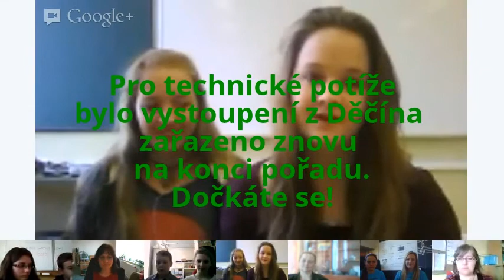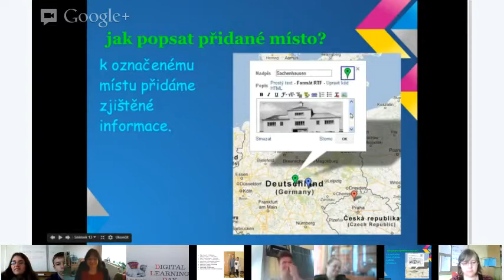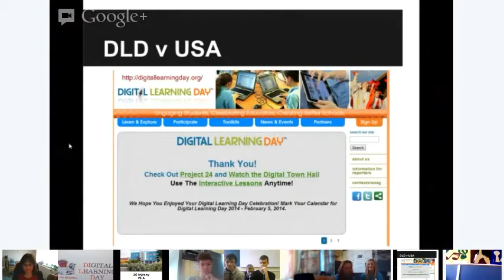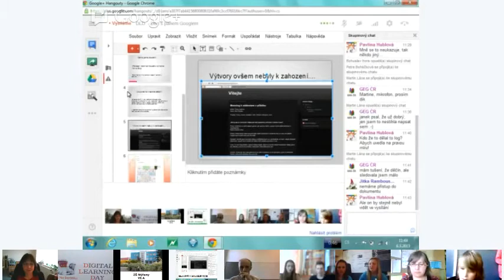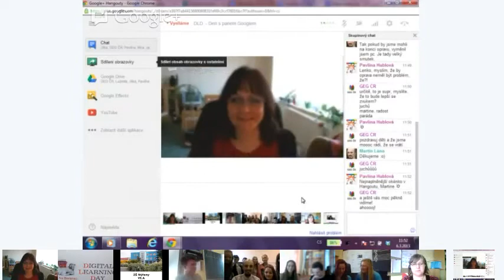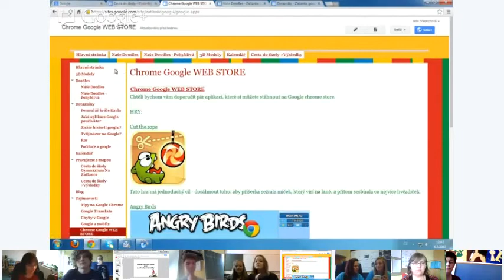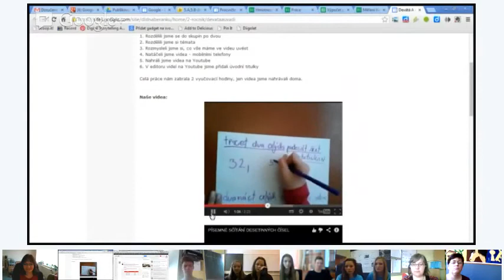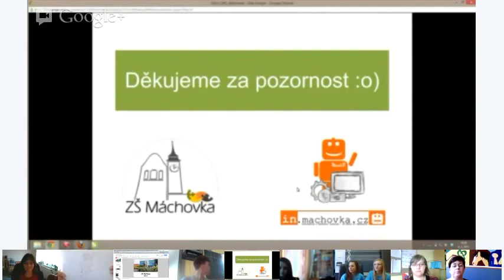GEG Učte s námi: DLD - Den s panem Googlem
Záznam s přímého přenosu.
Digital Learning Day s podtitulem Den s panem Googlem zorganizovali a připravili učitelé, kteří spolupracují ve skupině GEG Učte s námi. Děti z osmi škol po celé České republice pod jejich vedením předvedly ukázky toho, jak používají Google nástroje ve výuce.